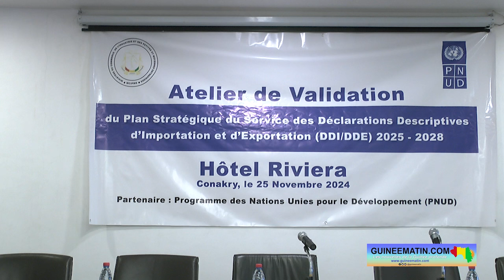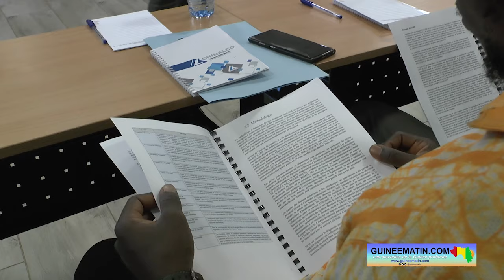🔴 Commerce et industrie : le service DDIDDE se dote d’un nouveau plan stratégique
Depuis trois ans maintenant la direction générale du service des Déclarations Descriptives d’Importation et d’Exportation DDI/DDE naviguait à vue, sans un véritable document d’orientation de ses actions. Ce qui constituait un handicap sérieux dans le déroulement de son plan d’action opérationnelle. Pour répondre à cette problématique, la direction générale a organisé ce lundi, 25 novembre 2024, l’atelier de validation du Plan Stratégique du Service des Déclarations Descriptives d’Importation (DDI) et des Déclarations Descriptives d’Exportation (DDE) pour la période 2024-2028. La cérémonie a été présidée par la ministre du Commerce, de l’Industrie et des PME, Dre Diaka Sidibé, a constaté sur place Guineematin.com à travers un de ses reporters.